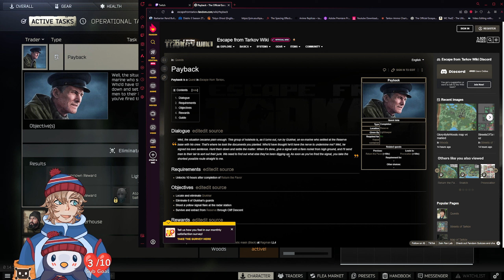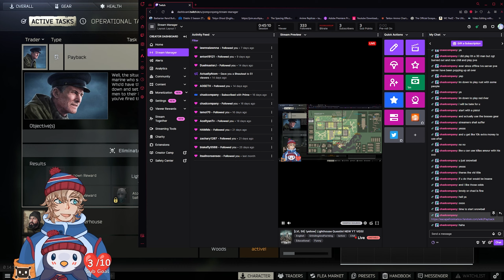Payback Done! The 3 Ledx Quest! Lighthouse Quests!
Got payback done! which unlocks the level 4 face mask and gave us three 3 LEDXs! Pretty great raids!